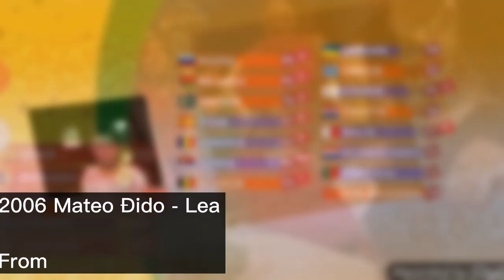Every "12 points go to CROATIA" in junior eurovision